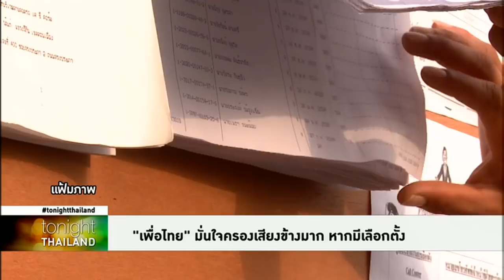Tonight Thailand - 'เพื่อไทย' มั่นใจครองเสียงข้างมาก หากมีเลือกตั้ง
พรรคเพื่อไทยมั่นใจ มีโอกาสครองเสียงข้างมาก หากคสช.จัดการเลือกตั้ง ด้านอภิสิทธิ์ เวชชาชีวะ พูดซ้ำ จี้คสช.ชี้ชัดโรดแมปเลือกตั้ง